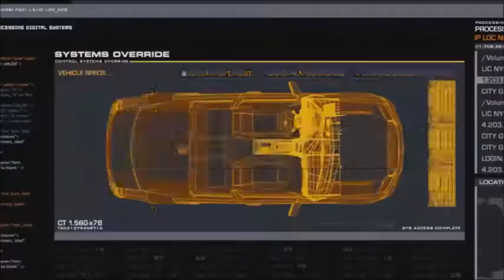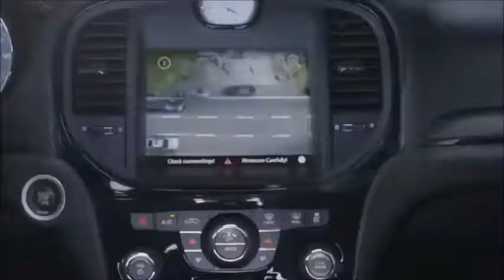Rychle a zběsile 8